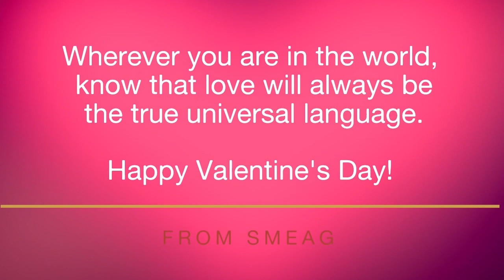دراسة اللغة الانجليزية في الفلبين - مدينة سيبو(أكبر معاهد الفلبين): SMEAG Valentine's Day 2020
دراسة اللغة الانجليزية في الفلبين - مدينة سيبو(أكبر معاهد الفلبين): SMEAG Valentine's Day Special 2020